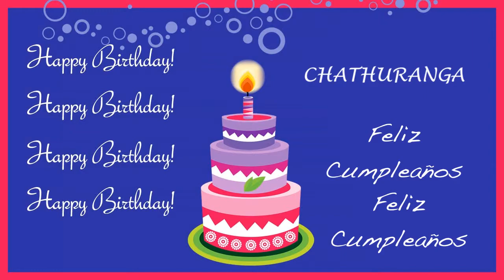Chathuranga Card Tarjeta - Happy Birthday